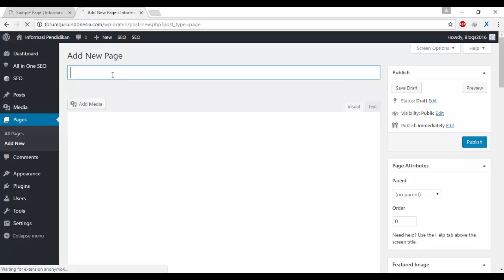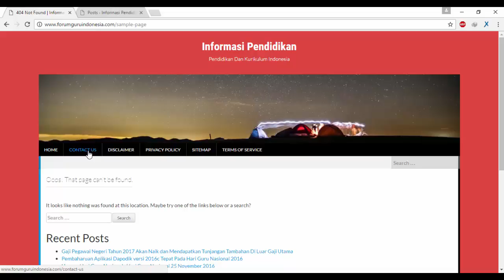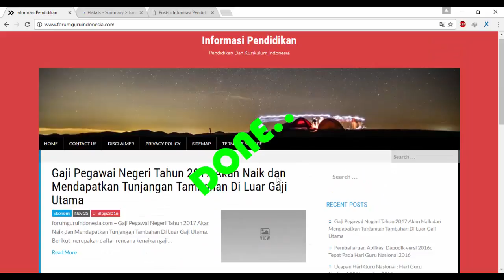Cara Membuat Menu Tambahan tau Menu Dropdown pada Website atau Blog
Cara Membuat Menu Tambahan tau Menu Dropdown pada Website atau Blog. cara membuat menu baru pada website dan blog.